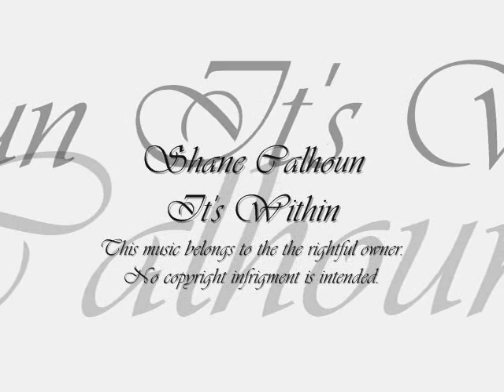Shane Calhoun - It's Within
Artist: Shane Calhoun / Burning Desire
Piece: It´s Within
Album: Beauty in the Broken
Track: 4